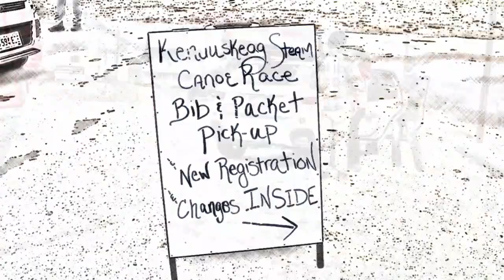2022 Kenduskeag Stream Canoe Race April 16th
The 55th annual Kenduskeag Stream Canoe Race on April 16, 2022. Some of the highlights from the 55th Kenduskeag Stream Canoe Race, we could easily make several videos from our footage. If want to see more let us know we have few thousand photos and hours of video of the race.